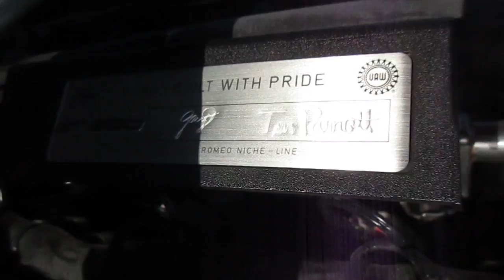2016 Red Shelby GT 350 Engine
2016 Red Shelby GT 350 Engine